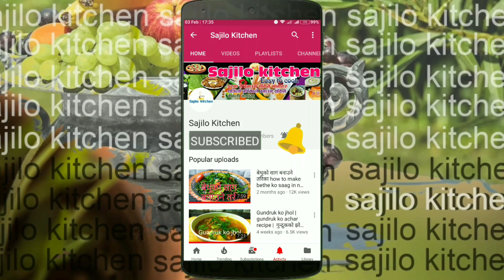सुजीको निम्की | निम्की बनाउने नया तरिका | namakpare | namkin recipe | sajilo kitchen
निम्की बनाउने नया तरिका | सुजीको निम्की | namakpare | namkin recipe | sajilo kitchen
twiter
https:// www .twitter.com/SajiloKitchen
Ingredients सामाग्रीहरु
1 cup semoliona[sooji]
1 tbsp oil
1/2 tsp ajwain [ jwano]

Bee Ko Achar | Bi Ko Achar | Nepali Achar Recipe | sajilo kitchen"